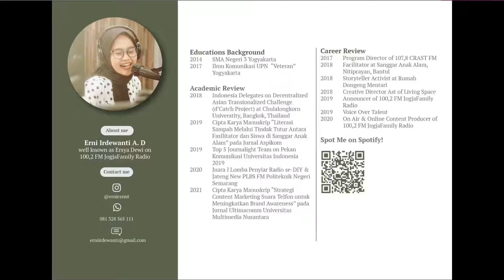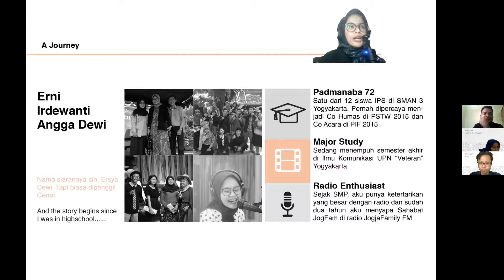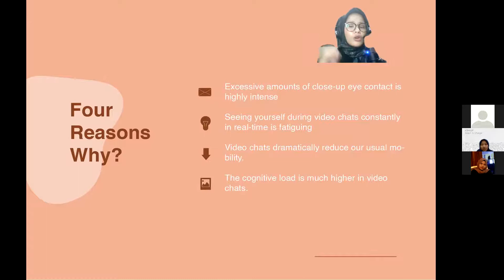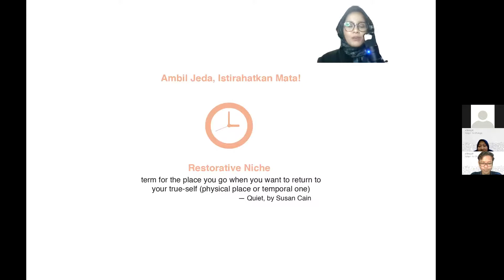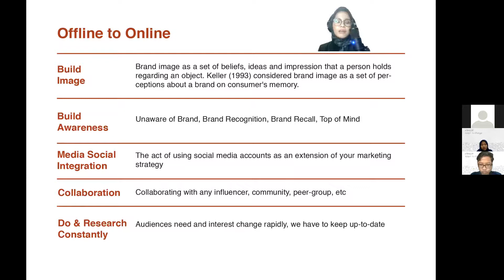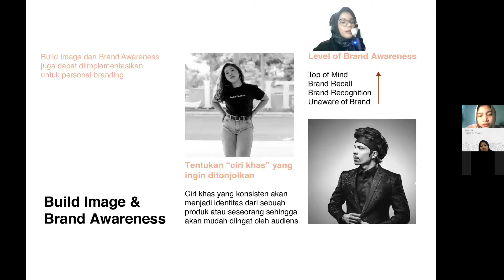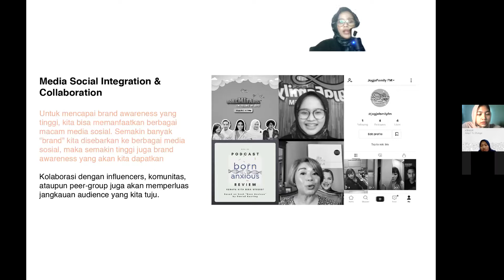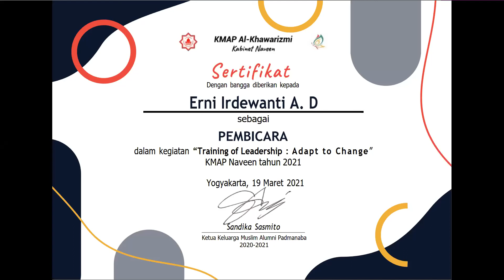Training of Leadership - Adapt to Change - Erni Irdewanti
Telah terlaksana Program Training of Leadership yang bertemakan "Adapt to Change" pada Sabtu 20 Maret 2021. Program ini diadakan untuk mengawali rangkaian kegiatan pendampingan siswa Padmanaba yang memegang amanah di sekolah. Materi yang diusung pada pertemuan kali ini adalah bagaimana teman-teman siswa di sekolah dapat melakukan manuver perubahan dalam organisasi masing-masing atas pandemi yang menuntut adanya berbagai penyesuaian.